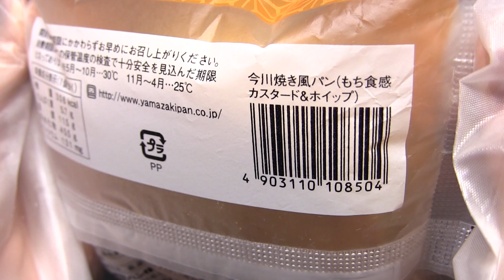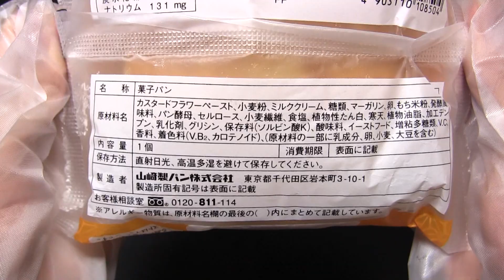ヤマザキ 今川焼き風パン もち食感カスタード&ホイップ Imagawayaki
山崎製パンの「今川焼き風パン　もち食感カスタード&ホイップ」です。今川焼きではありません。今川焼き風のパンです。